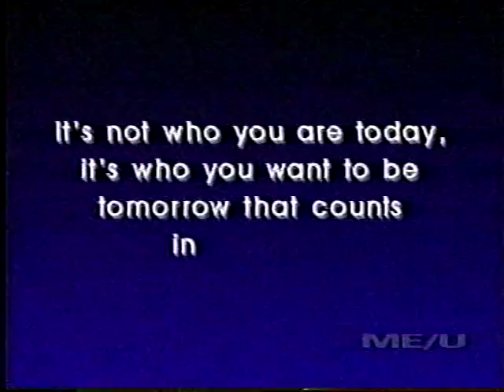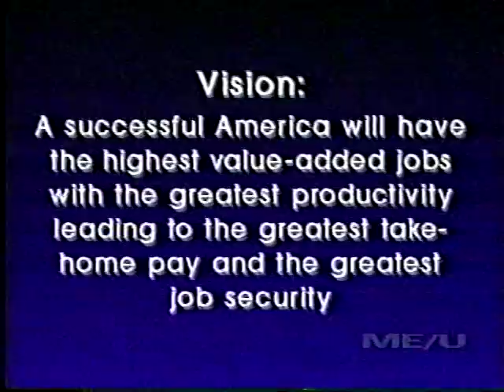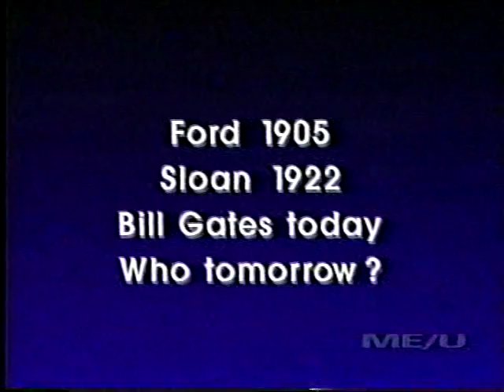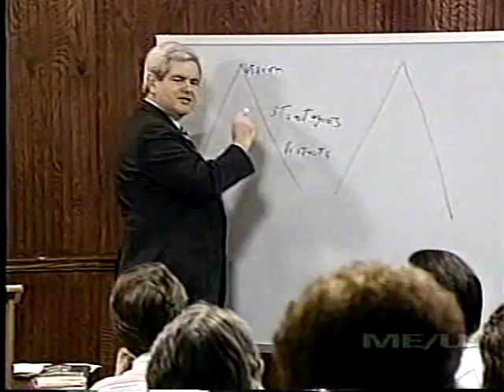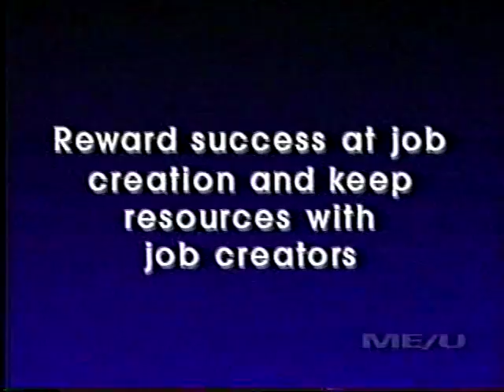RAC08g.mpg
Renewing American Civilization Course - Lecture Eight -- February 25, 1995 -- Creating American Jobs in the World Market (Part 07 of 12)